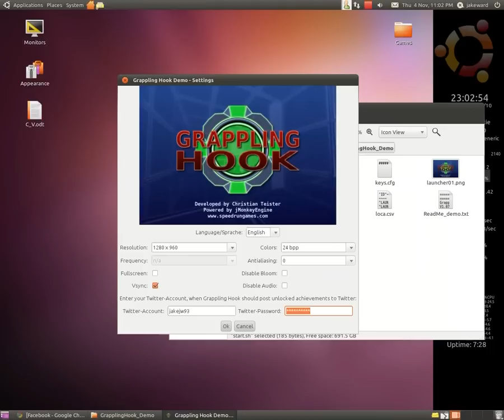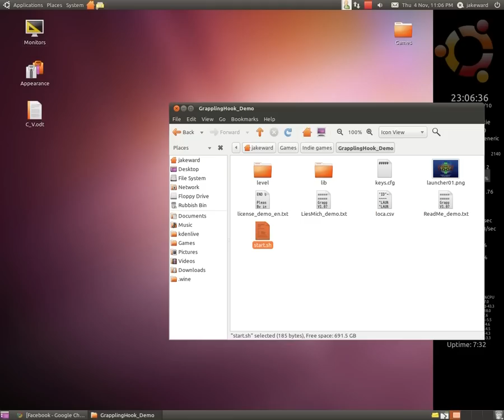Gaming In Linux : Grappling Hook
Native Linux game Grappling hook running in Ubuntu 10.10, The game is a load of fun using your grappling hook to get the next part of the map, A must get the game is a lot of fun to play, Download the free demo!